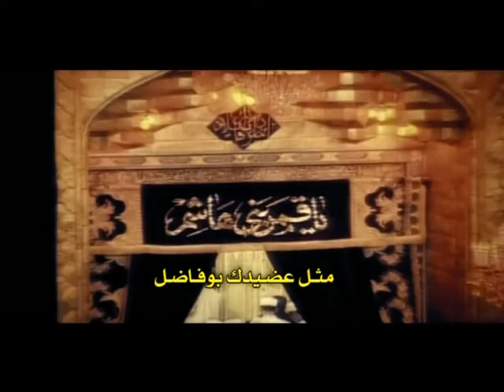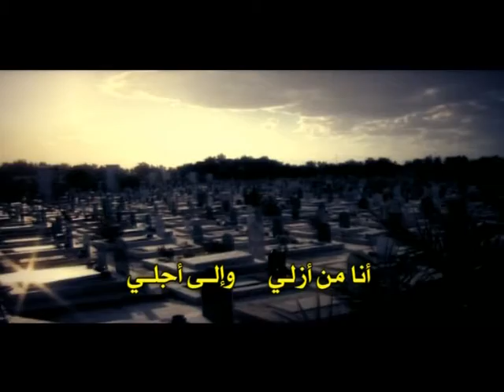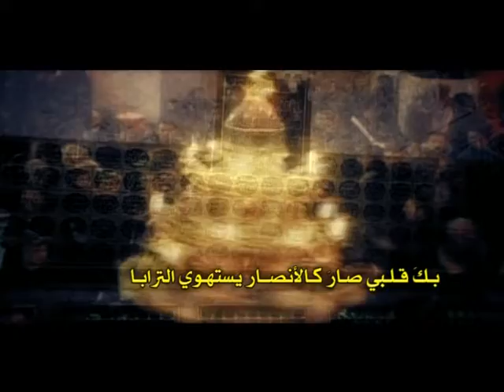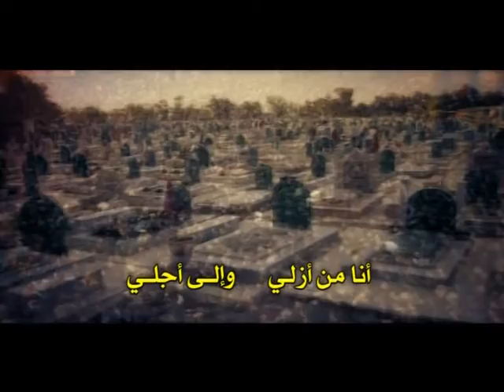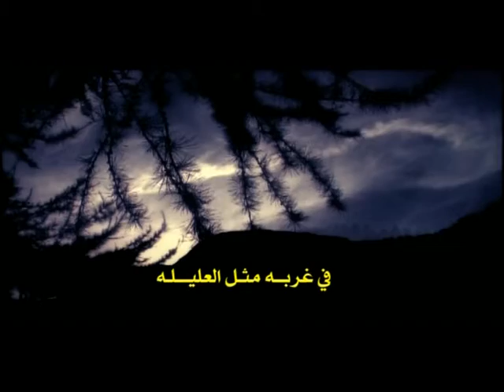من الازل حتى الممات انا من الحسين والى الحسين - اداء الشيخ حسين الاكرف